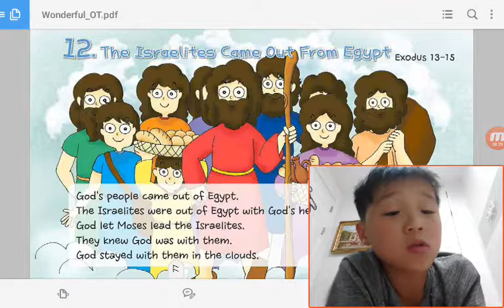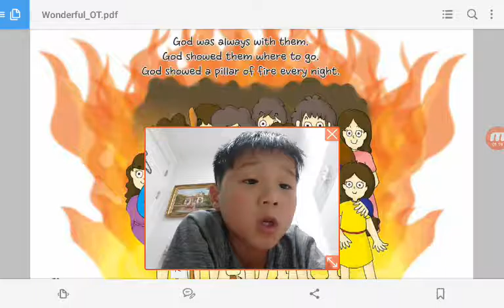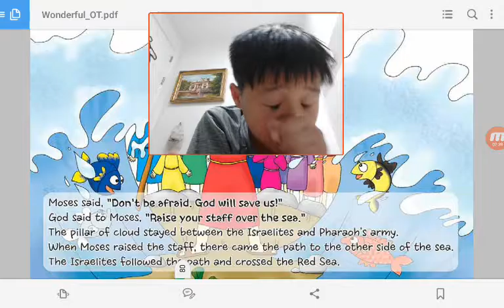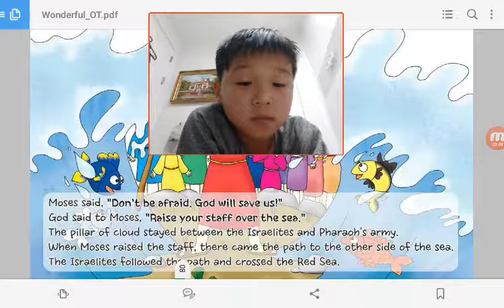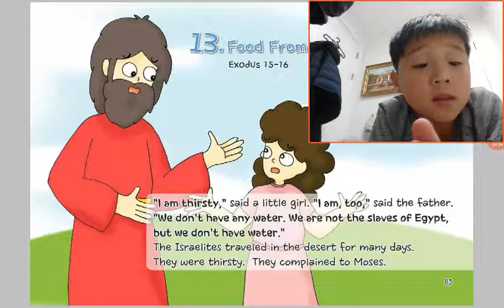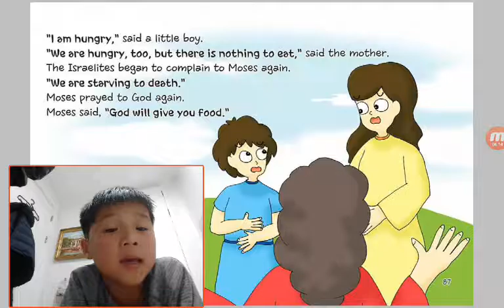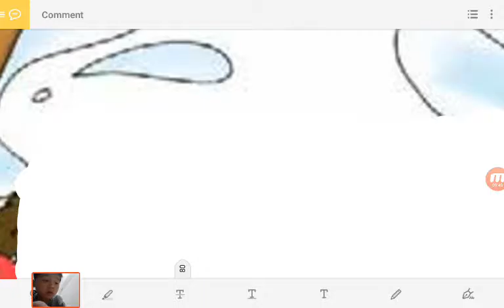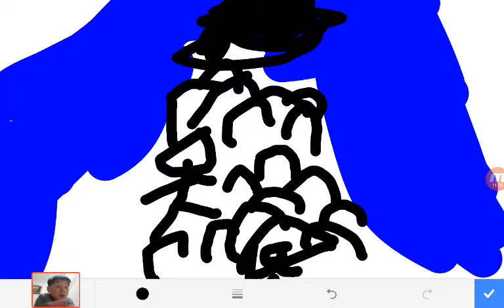‹Kids›Soo：12 The Israelites Came Out From Egypt in Exodus 13